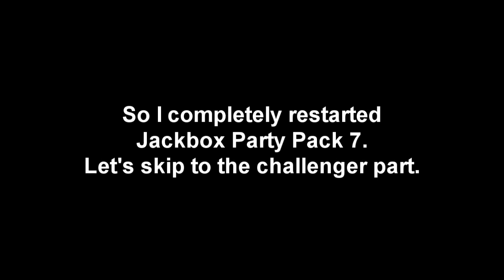"Champ'd Up" Has A Game-Stopping Bug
So I pre-ordered Jackbox Party Pack 7 and played it the very night it went live with friends (Thursday). We tried Champ'd Up and had extended timers on because we're not skilled artists. The game keeps stopping at the challenger drawing segment. Apparently this is a known bug.